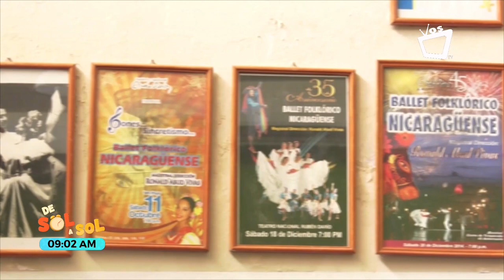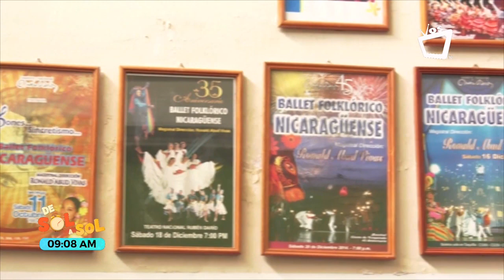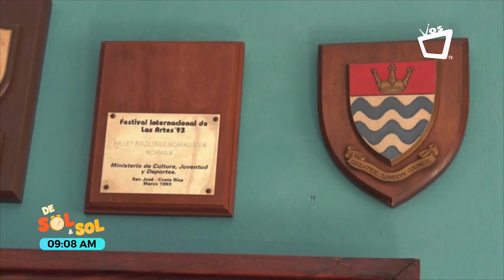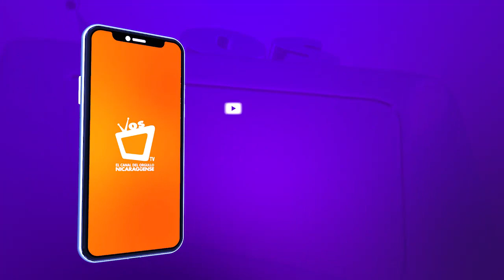ENTREVISTA || Ronald Abud Vivas - Director del Ballet Folklórico Nicaragüense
✨El hijo dilecto de la ciudad de Diriamba, nos impregna de orgullo nicaragüense con su historia. 🇳🇮